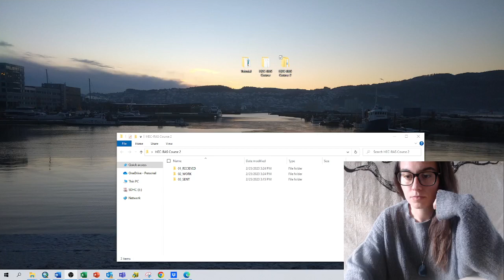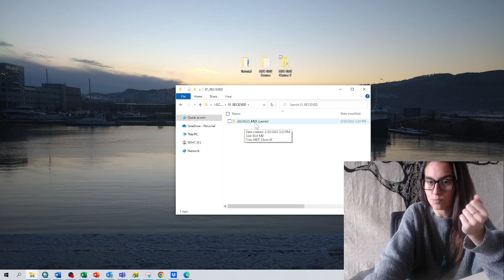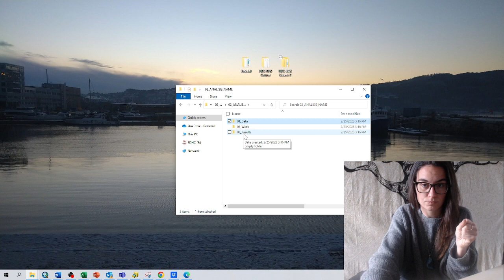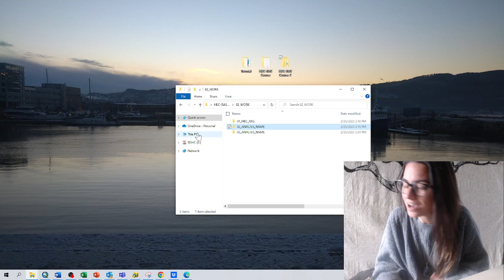Estructura carpetas para proyectos con HEC-RAS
Esto no es muy técnico pero si muy útil, siempre que trabajemos con HEC-RAS trabajamos con archivos y el orden es clave !

Mucha suerte :)